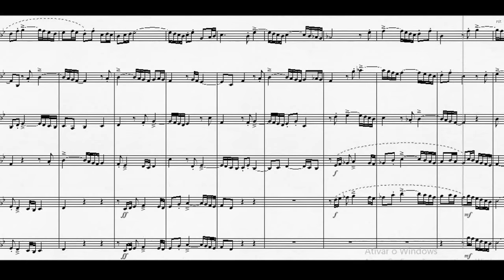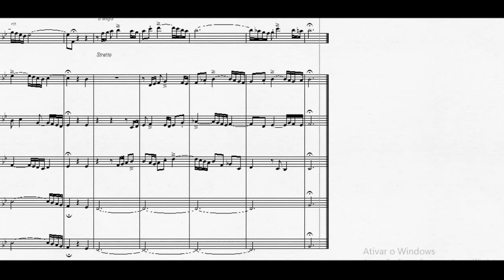DOK 1.81 - Ávila para Flauta e Cordas (Bb) - Allegretto